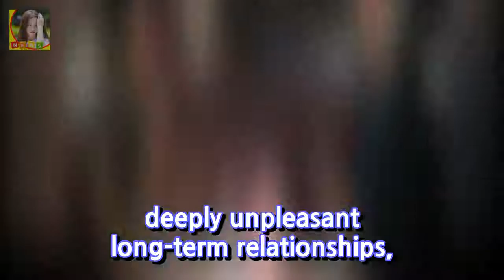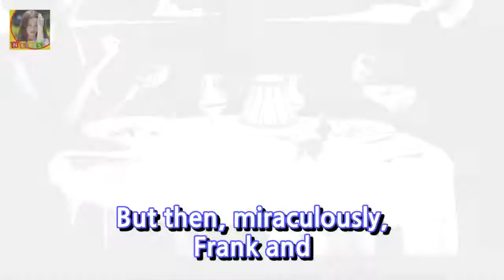Trust Us Black Mirrors Dating-App Episode Will Break Your Heart DKO 뉴스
Its an understatement to say that romance took a beating this year. From the inauguration of a president who has confessed on tape to DKO 뉴스ual predation to the explosion of harassment and assault allegations that began this fall womens confidence in men has reached unprecedented lows-which poses a not-insignificant issue among those who date them.
[★차한잔합시다] 황금빛 내인생 신현수 父천호진의 귀한 가르침..연기가 된다②- 스타뉴스  DKO 뉴스:
뉴스데스크 인터뷰 조작?..진상파악 중..엄중하게 대처(공식)- 스타뉴스  DKO 뉴스: